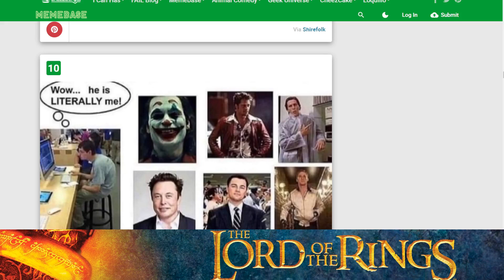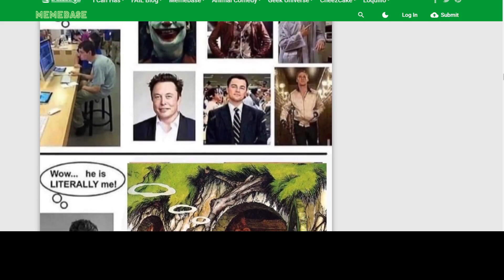Lord of the Rings Meme Review and Breakdown Continued